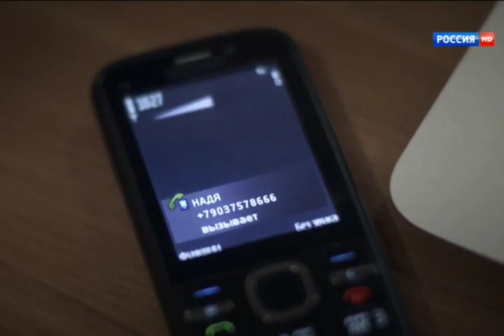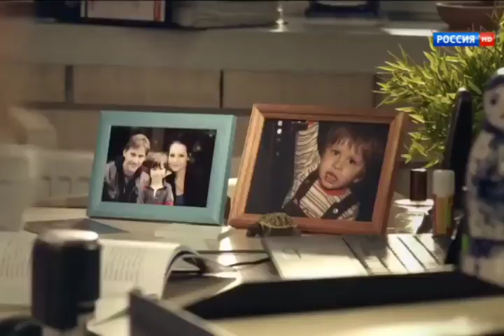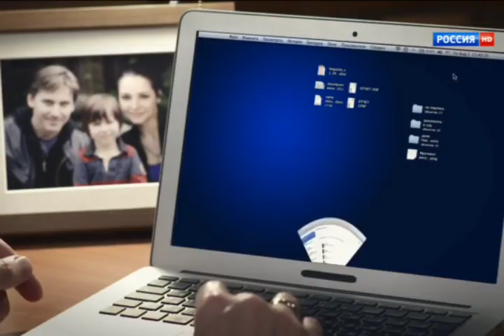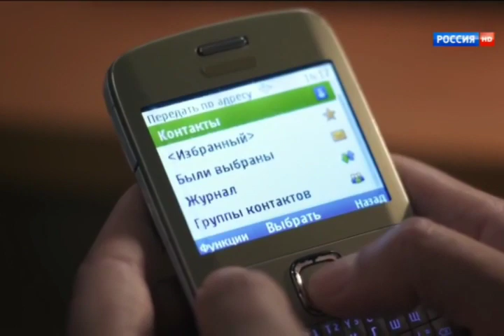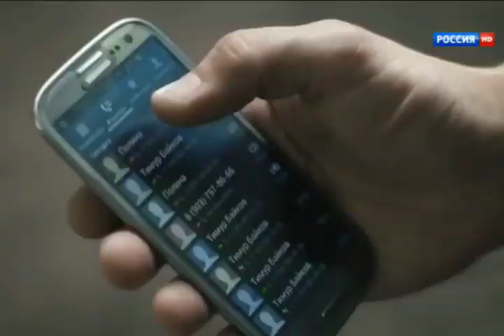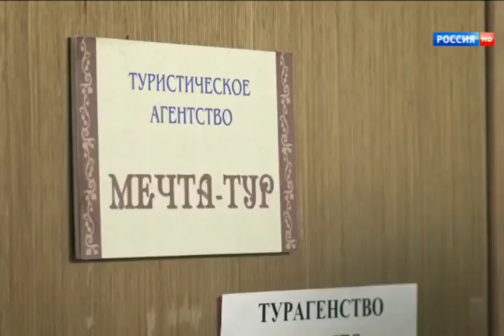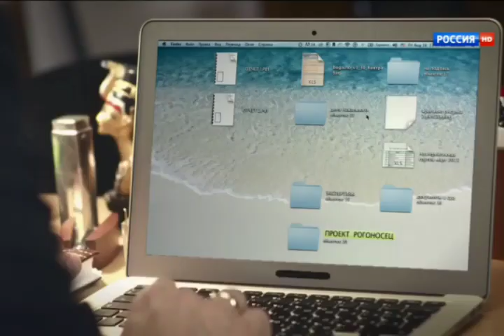4 ) Russian_beautifull_Classic_ movie_Mp4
Beautiful movie